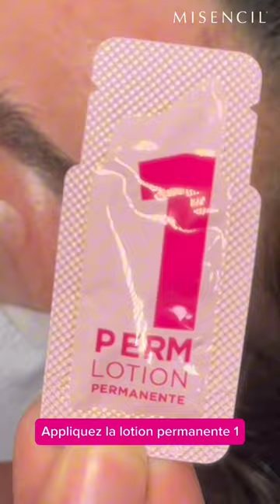Application Baume pour Rehaussement de Cils Misencil